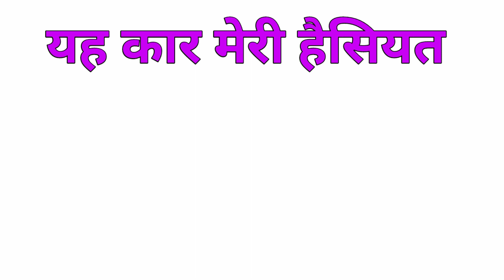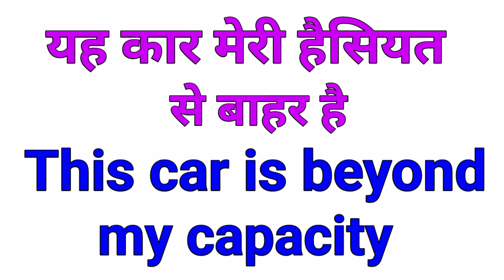औकात को इंग्लिश में क्या कहते हैं | aukat ko English mein kya kahate hain | aukat ka english meaning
Dosto apka fir ekbar swagat hai apkeapane channel   @Aaoenglishseekhe     jaha aap english seekhate hai hindi ki madad se. Kya ap jante hai औकात को इंग्लिश में क्या कहते है. yadi aap nahi jante hai to aaj ke is video ko pura dekhe kyoki ham is video mein seekhenge. aukat  ko english mein kya kahate hain. Sath hi ham seekhenge ki aukat  ko kaise ham english sentences mein use karte hai.

Asha karte hai ki ye video apko pasand ayega. Video pasand ata he to video ko like jaroor kijiye.

Helpful videos for you.